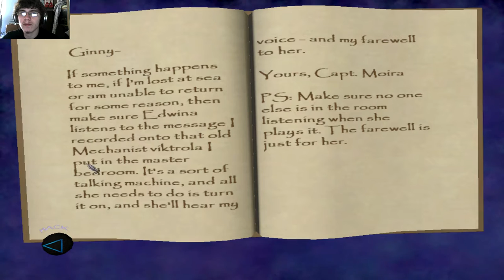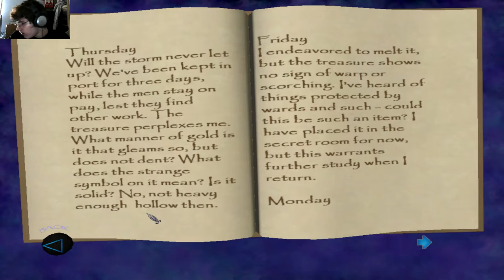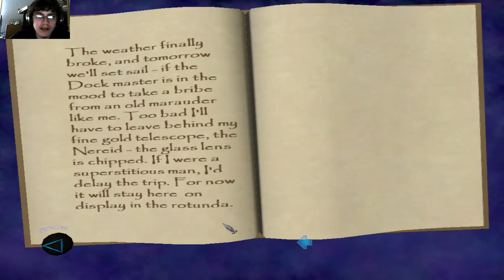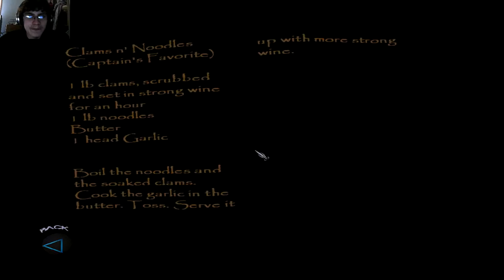I Can't Believe I Did That | Thief: Deadly Shadows Part 19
I did a couple of things I'm not proud of in this mission, I feel like the worst kind of person after this one. ( All rights belong to the copyright holders)